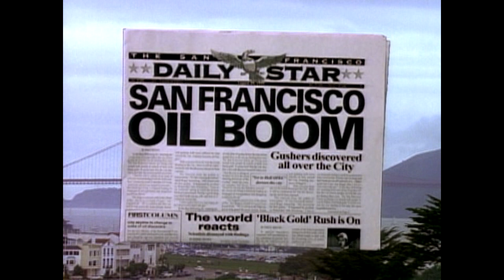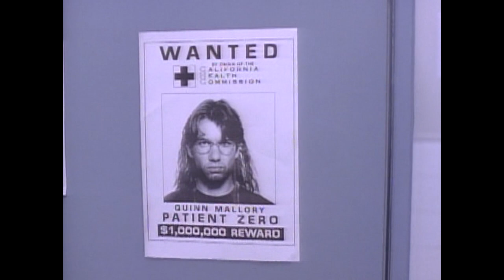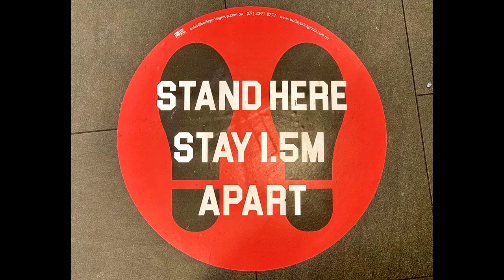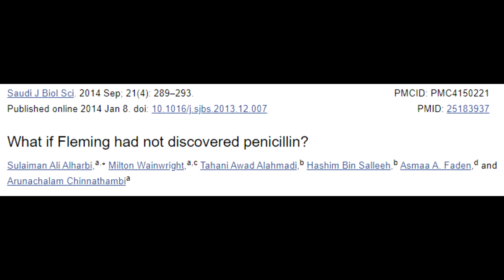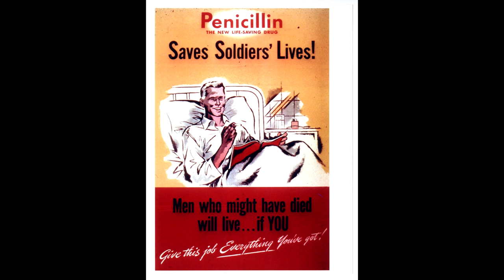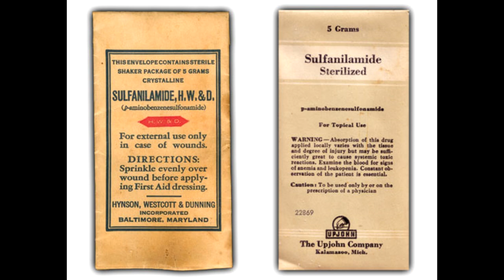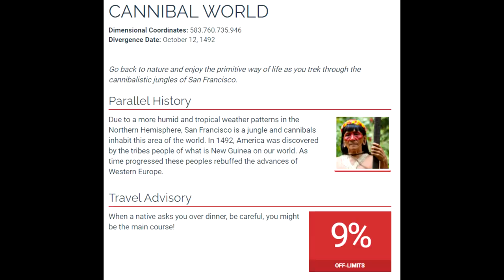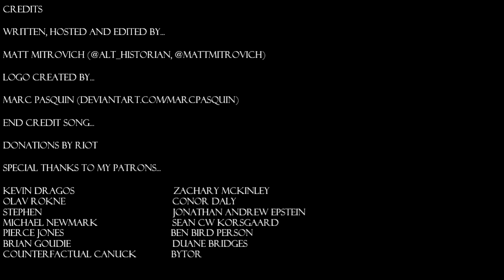ReSliders: Fever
I really didn't want to review this episode of Sliders in 2020, but can't put this off any longer. Let's talk about Fever.

Wikipedia.org